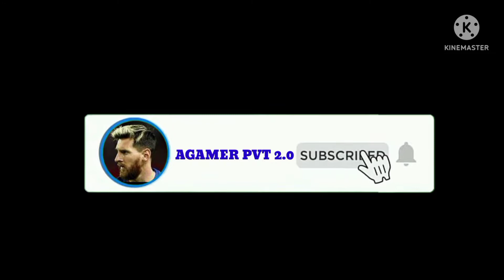FIFA 22 😱 ULTIMATE MODE 🤩 II DRAFT ONLINE II EPISODE TWO 🔥II FIRST LEGEND 😲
HELLO GUYS WELCOME TO AGAMER PVT 2.0 THIS CHANNEL ABOUT EFOOTBALL 2022 AND FIFA 22

AGAMER PVT 2.0
ULTIMATE MODE

SO PLZ SUPPORT 🤝 MY CHANNEL
AND COMMENT WHICH TYPE OF VIDEO YOU WANT 🎥

VIDEOS TYPES

BUYING STANDARD PLAYERS 😯

RANTINGS OF PLAYERS 👤

FREATURES PLAYERS REVIEWS 😱

CELEBRATION 🎉

SHORTS VIDEOS 📽️

LEGENDARY PACK OPENING 📦

HOW TO MAKE THIS CLUB 🫂

SUPER GOALS 🔥

FIFA 22 MANAGER CAREER 😎

FIFA 22 ULTIMATE MODE 🤩

ALL ABOUT EFOOTBALL PES 2021/2022🎉🏆⚽